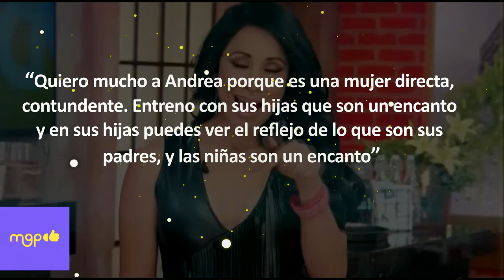Mónica Noguera responde a los señalamientos de ser la amante de Eric Rubín.